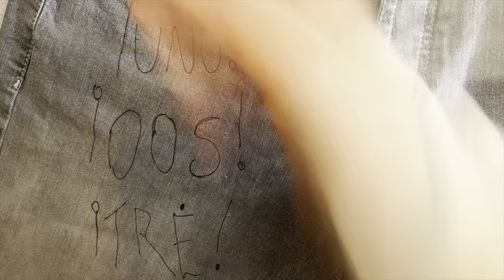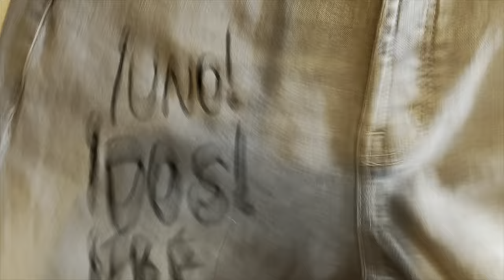Surprise gift for reading festival 2023